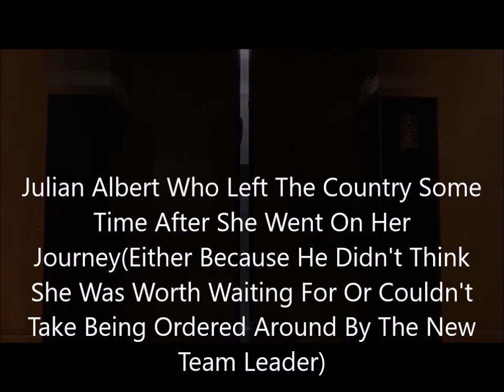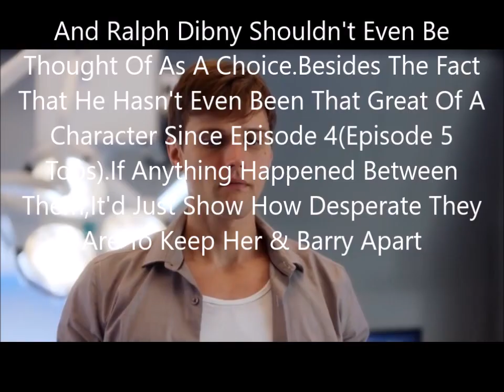Another Reason Why Caitlin Should Stay Single For Now